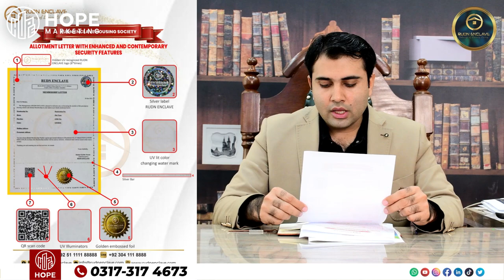Secure Your Investment with RUDN Enclave Latest Security Feature: Allotment Letters Now Available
Are you excited to move into your dream home in RUDN Enclave? Well, we have great news for you! RUDN Enclave has introduced its latest security feature with the issuance of allotment letters to its valued customers. This means that you can now secure your investment and start planning for your future in this luxurious housing society. Don't wait any longer, watch this video to learn more about RUDN Enclave's latest security feature and get ready to move into your dream home!

Plaza no. 74, Wallayat complex, phase 7, Bahria Town, Rwp